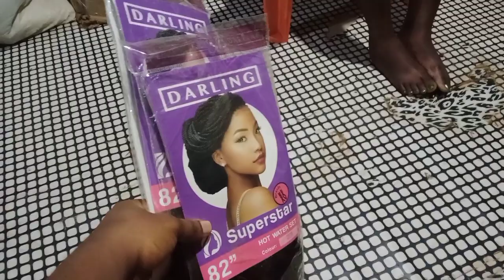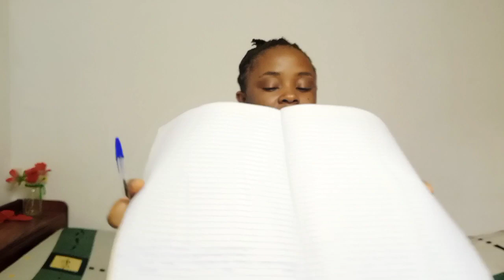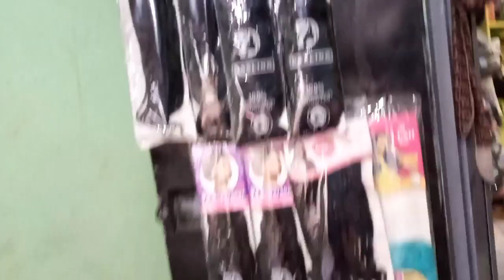My life since I QUIT| 24 hours in my life as a freelance braider and content creator in Cameroon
In this vlog, I share with you a glimpse of what my life looks like since I quit my job; working out, creating content, taking clients... I hope you like it 😉